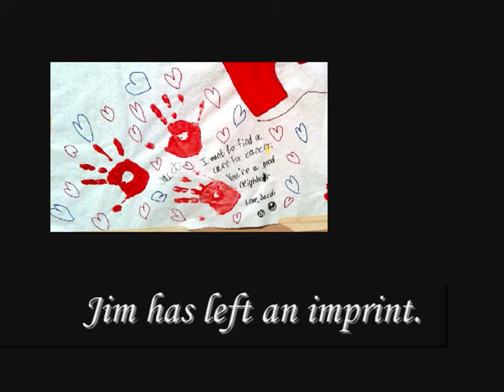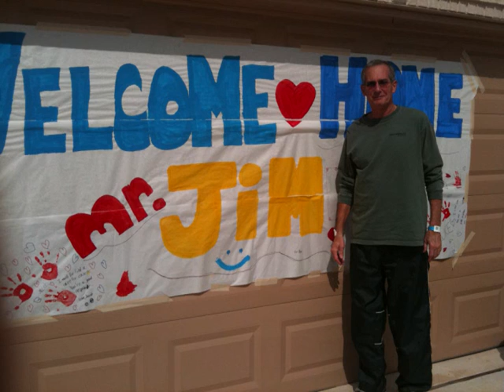James "Jim" Frank Bruce Slideshow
Jim was an amazing man of God who loved people and served everyone he knew. He went to heaven on May 19, 2011. We miss you and love you Jimmy!